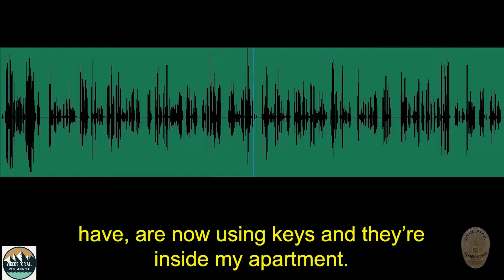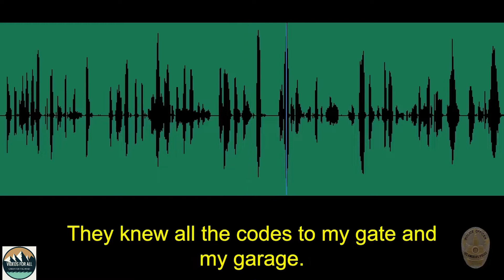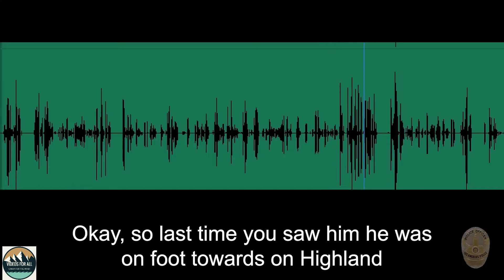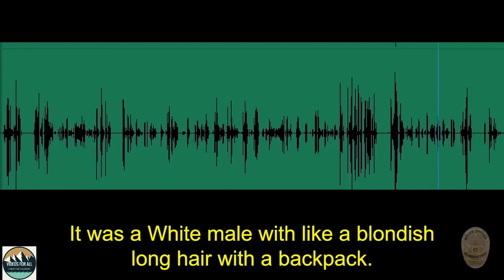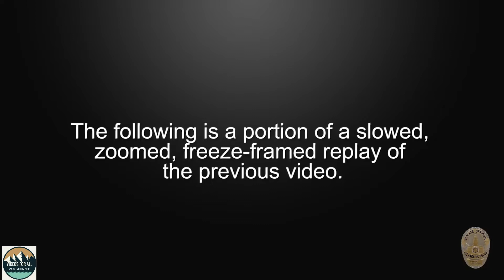Hollywood patrol officers responded to a radio call of three burglary suspects at a residence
Hollywood patrol officers responded to a radio call of three burglary suspects at a residence. Huapaya’s loaded 9mm Polymer 80 Ghost Gun was recovered at scene and will be booked as evidence. No officers or bystanders were injured during the shooting incident.